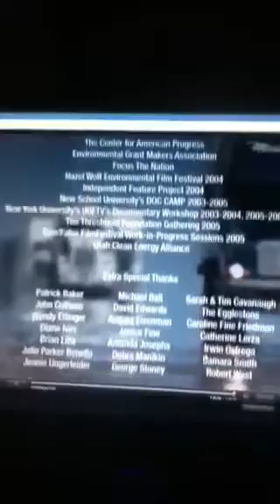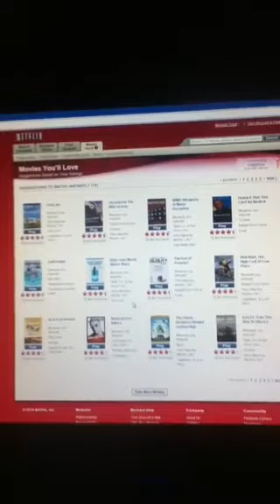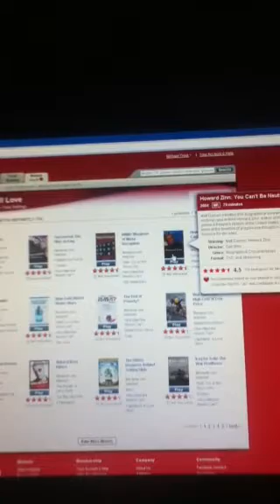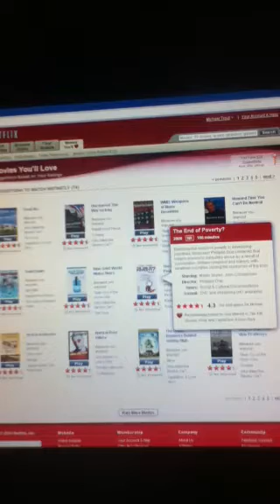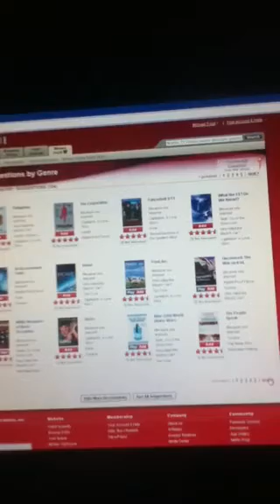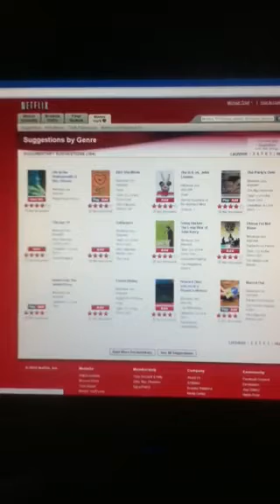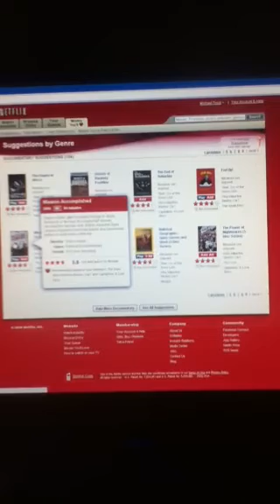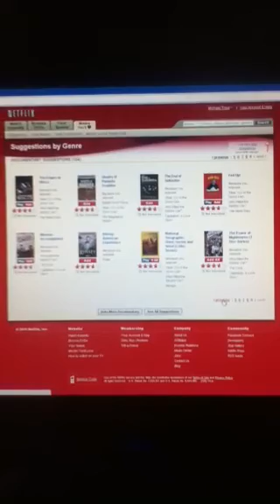Foundups.TV: Netflix documentaries "find the truth" -- best education investment ever!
Education is our BEST weapon against those that want to keep us ignorant... watch a netflix documentary a week and you will become self-actualized!

Trout shares his thoughts on how one can get a good understanding on how to combat the crap being fed American's nightly my Rupert's army of paid for reporters.